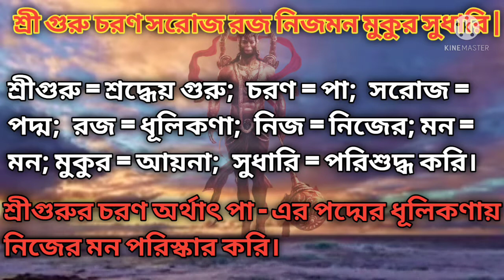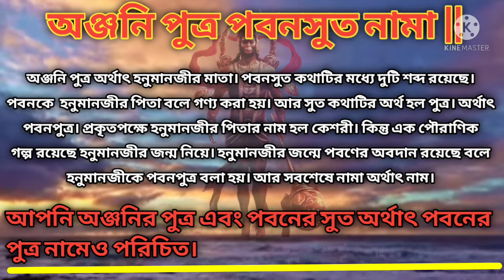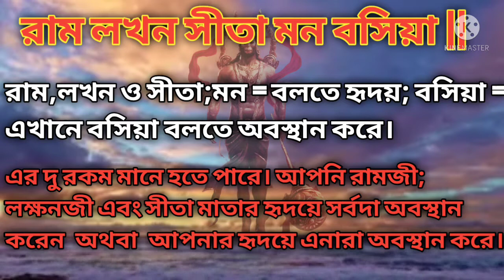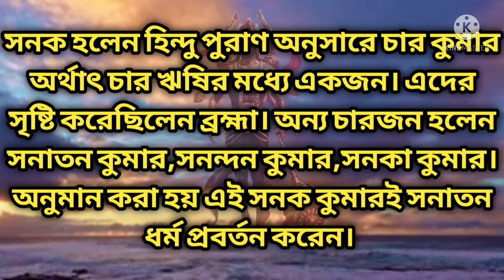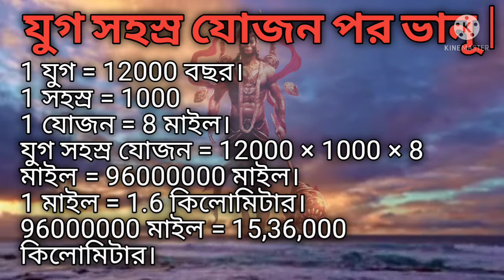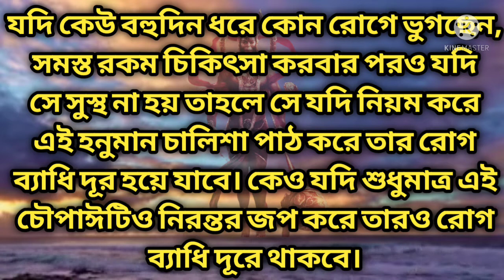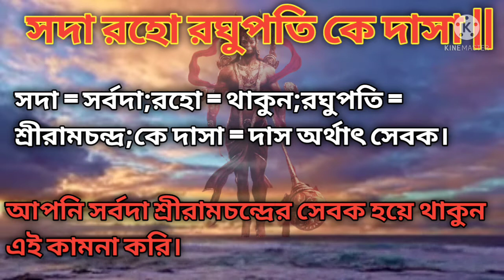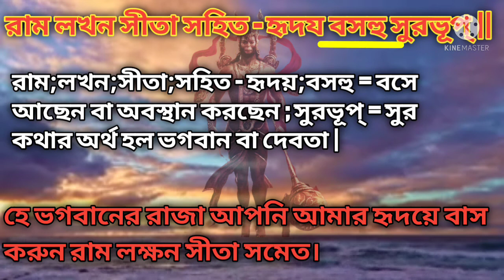হনুমান চালিশার প্রতিটি শব্দের অর্থ || Word By Word Meaning of Hanuman Chalisa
Hanuman Chalisa is very powerful mantra among Hindus.We should know meaning of Hanuman Chalisa.It was written by Tulshi Das in Magdhi language. In this video you can learn word by word meaning of Hanuman Chalisa and real meaning of Hanuman Chalisa.

Topics of Discussion :

1. Word by word meaning of Hanuman Chalisa.
2. Meaning of Hanuman Chalisa.
3. How to read Hanuman Chalisa.
4. Science behind Hanuman Chalisa.
5. Benefits of Hanuman Chalisa.